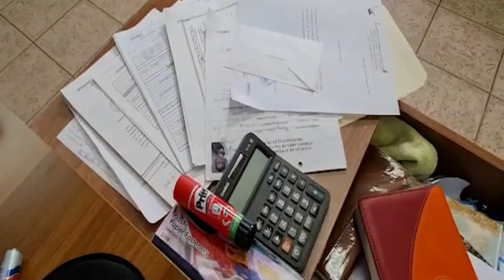Espacios desordenados que provocan pérdidas demoras e incluso accidentes de trabajo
Enfermería en Salud Ocupacional
Dra. Marcela Mora Fallas